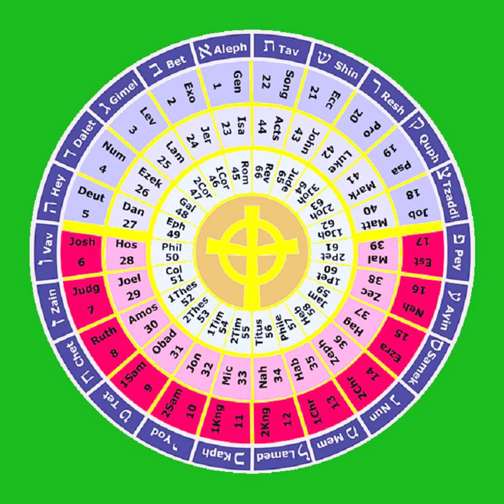19 The Book of Psalms 1-47 THE HOLY BIBLE The Wisdom